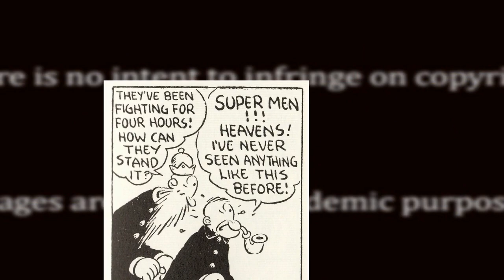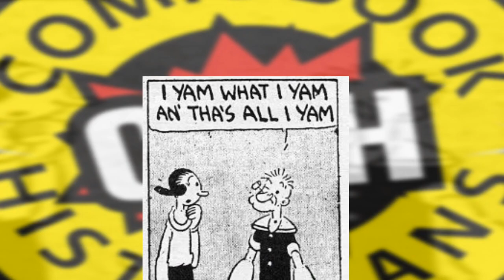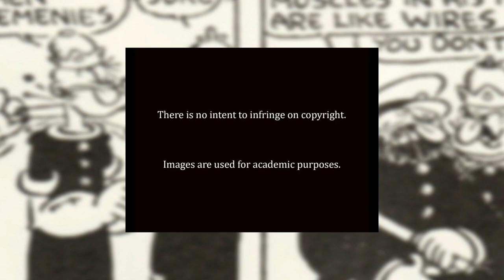Popeye, The First Comic Super (Anti) Hero || Docuseries-15 by Alex Grand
This video discusses E.C. Segar's creation Popeye, his superpowers, and anti-hero character traits that precede and influenced Superman, The Thing, and Wolverine. The origins of the comic books are in the old newspaper comic strips. E.C. Segar was an absolute genius whose original intent for Popeye was a one-eyed bar-fighting sailor, who grew up as an orphan, with a shady past, inexplicable healing, strong, nigh-invulnerable, and with post-traumatic stress disorder.

CBHDocuseries-15: Popeye The Sailor Man - I Yam What I Yam

📜 Video chapters
00:00 Popeye
00:35 Orphan Syndrome
00:53 Super Healing
01:45 Invulnerable
01:59 Drinking poison
02:48 Super Strong as Wolverine
03:40 PTSD as Wolverine
04:20 One-eyed Satan - One-eyed shady adventurer
04:57 Bluto - Sabretooth
05:49 Bar fights
07:01 Interaction with women
08:10 Conclusion